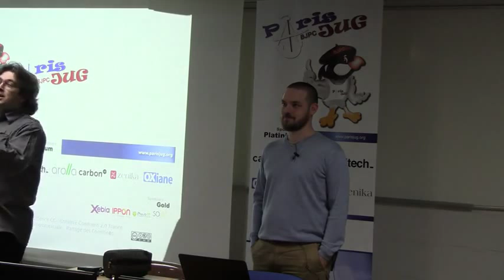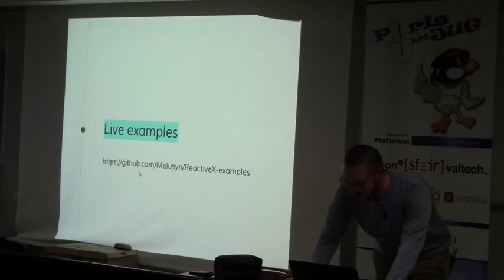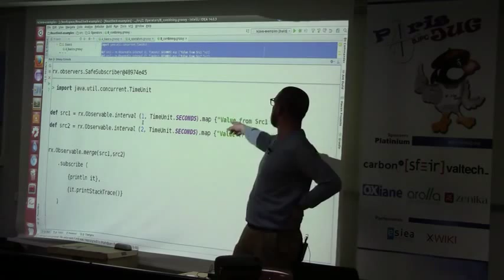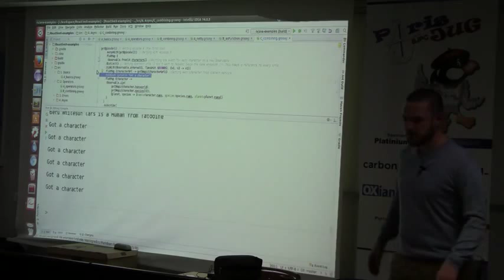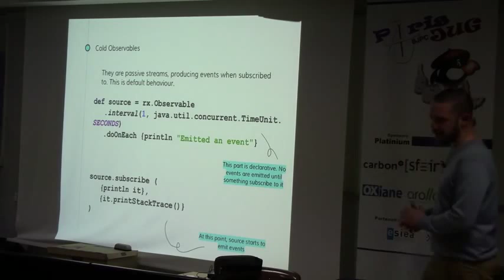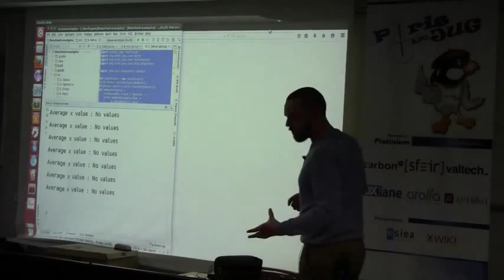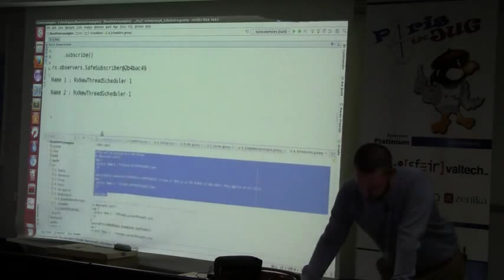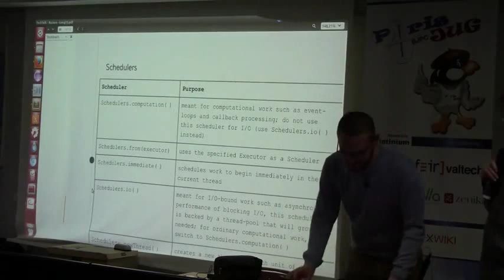15/03/10 - RxJava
RxJava permet de développer sur la JVM des applications orientées évènements. Cette librairie permet de composer des flux de données de manière simple sans bloquer et sans se soucier de la gestion des threads.

Nous utilisons Rx chaque jour chez Melusyn depuis plus d'un an, en Java et en Groovy. Le but de cette présentation est d'expliquer les concepts des Reactive Extensions, et de montrer en quoi RxJava permet de développer simplement des applications asynchrones sur la JVM.